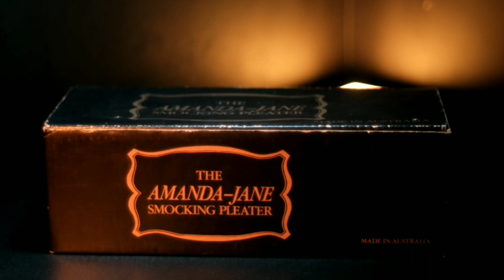Amanda Jane Smocking Pleater Made in Australia